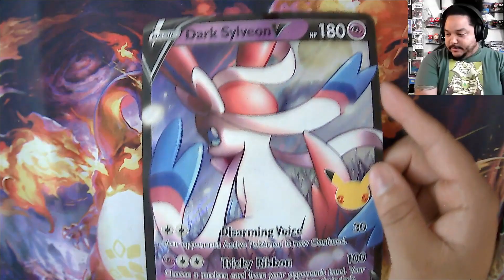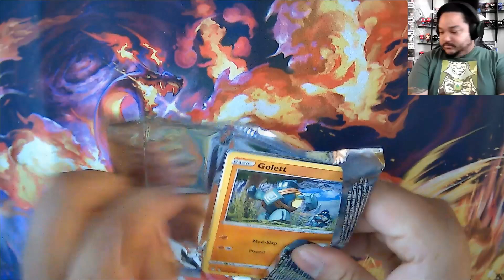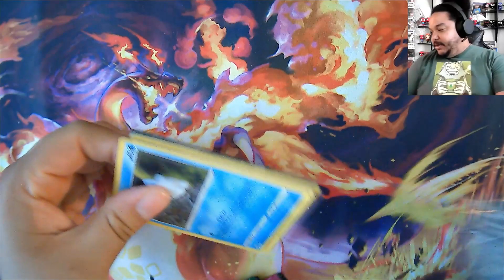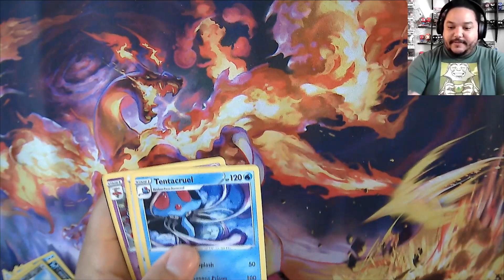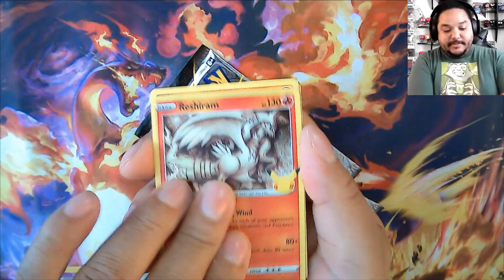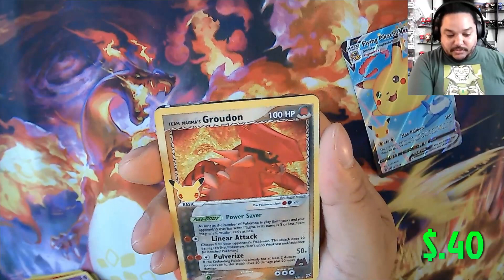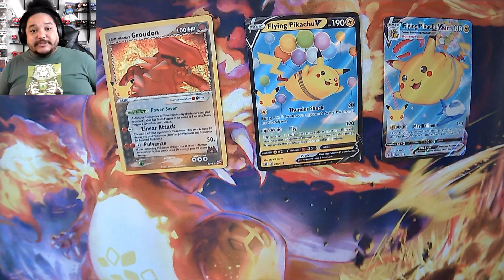PokeMonday: It's a Celebration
Found Pokemon Celebration packs at Walmart

Nuts I know...